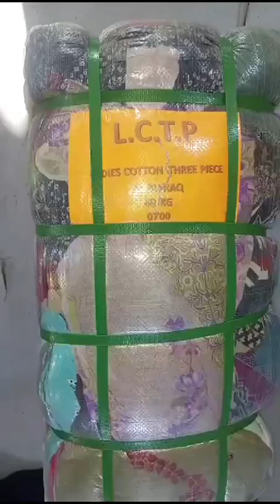لیڈیز کاٹن 3 پیس (40 کلو ) 90 سوٹ بنڈل قیمت : 43000 رابطہ 03456073705